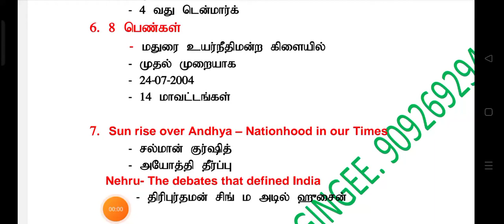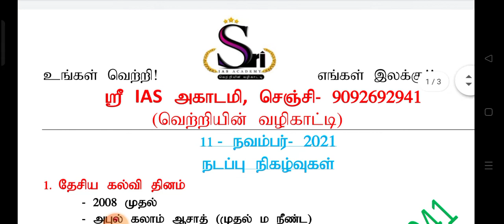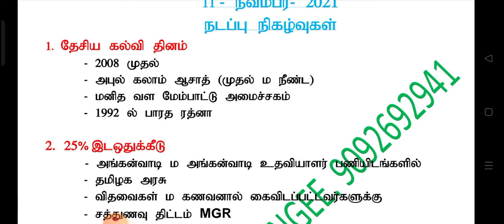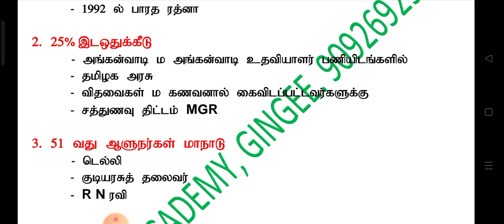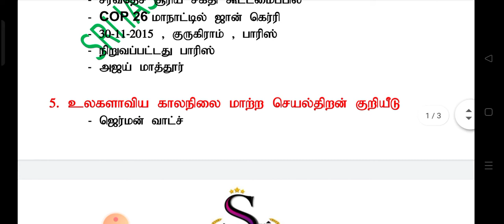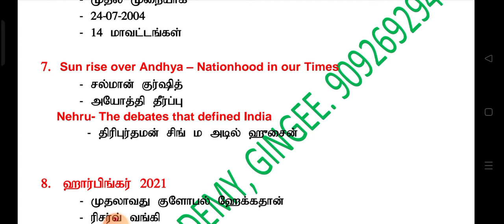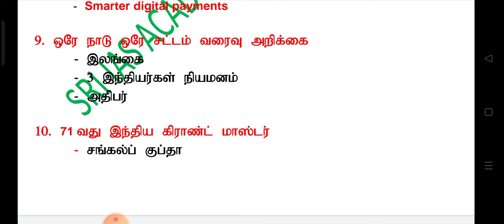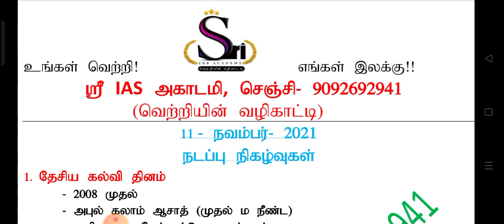11NOV@SRI IAS ACADEMY TNPSC CURRENT AFFAIRS TNPSC SUCCESS TNPSC LIVE GR1 GR2 GR4 TNPSC NEWS